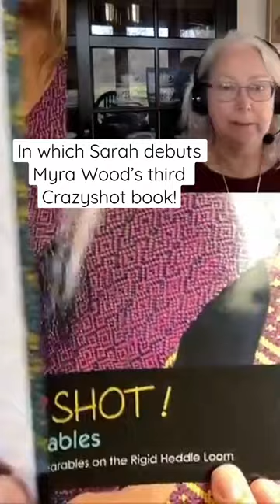Myra Wood’s new book, CrazyShot: Wearables, is out and available!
@pmwood818's new book CrazyShot: Wearables was edited by yours truly and is available for purchase. Definitely get familiar with this fun way of weaving if you have a rigid heddle loom sitting around. It uses simple graphs, pickup sticks, and basic techniques to produce one-of-a-kind fabrics!